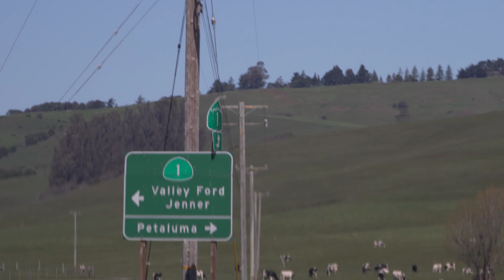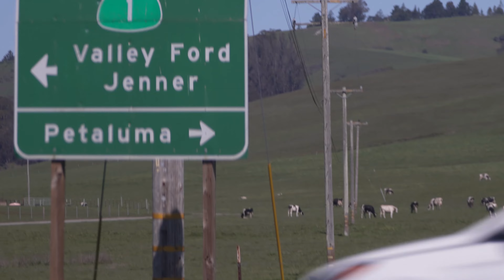PACIFIC COAST HIGHWAY ROAD TRIP - ELEPHANT ROCK, DILLON BEACH to VALLEY FORD in 4K 2022 MARCH 11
2022 March 11, Friday, Day#2 - after Tomales Bay, we continued on the scenic route of CA-1 and stopped at the Elephant Rock, Dillon Beach and Valley Ford. This video accounts for what we actually saw along the way. This is 2 of 4 installments in our Pacific Coast highway road trip